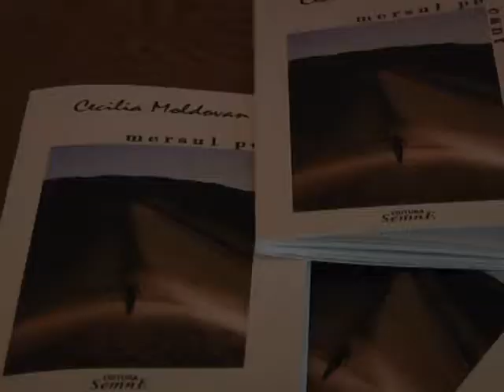LANSARE CARTE - 18.09.2012